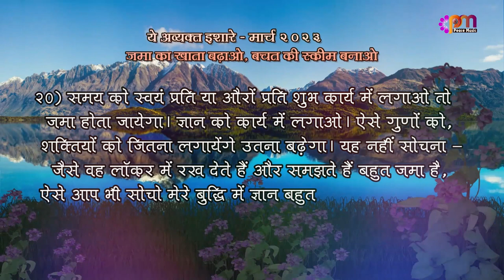20 3 2023 अव्यक्त इशारा (Avyakt Ishara)